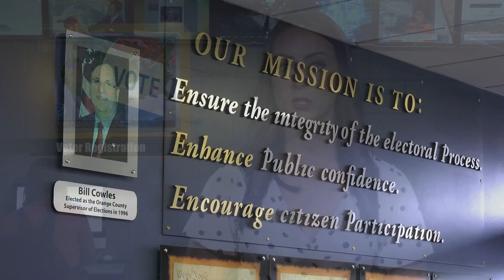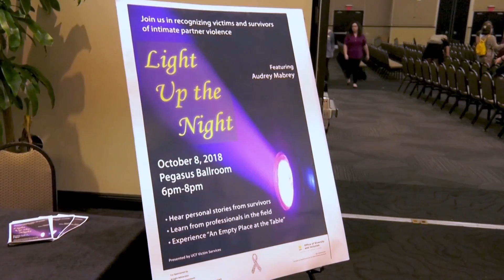UCF Knightly News Webcast 10/9/18